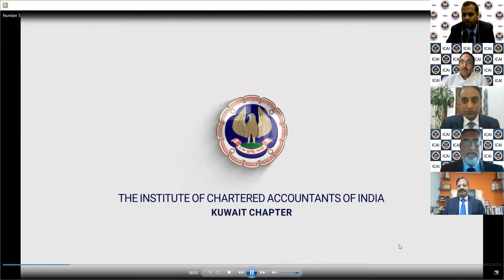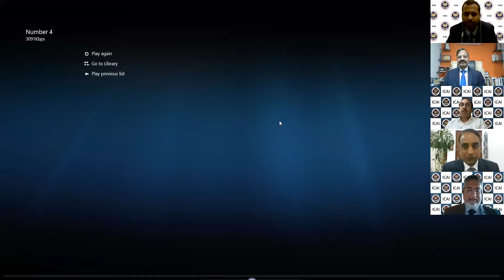CA Day Celebration by Kuwait Chapter Part - 1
Kuwait Chapter of ICAI celebrated 72nd CA Day on 1 July 2020.

The Honorable Guests were :
CA Atul Kumar Gupta Ji (ICAI President) and
Padma Shri CA TN Manoharan (Past President of ICAI)